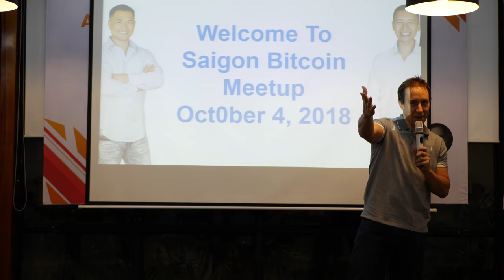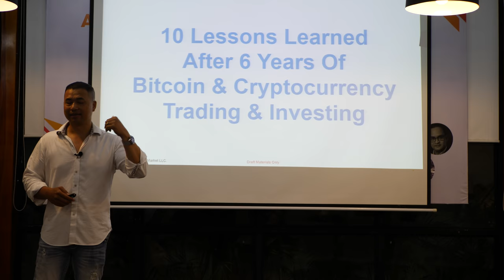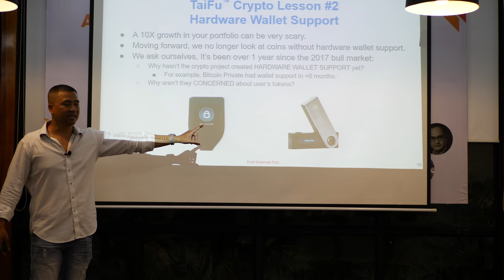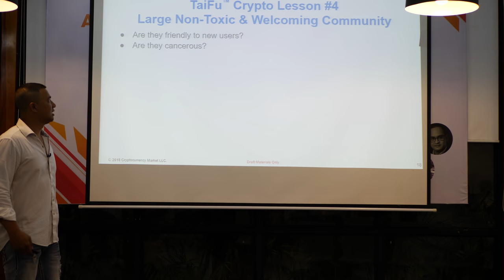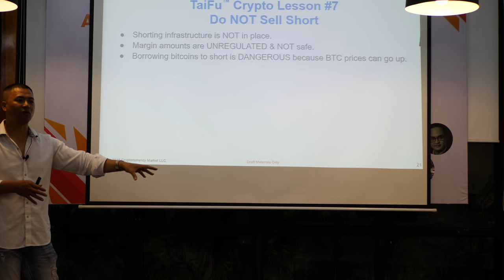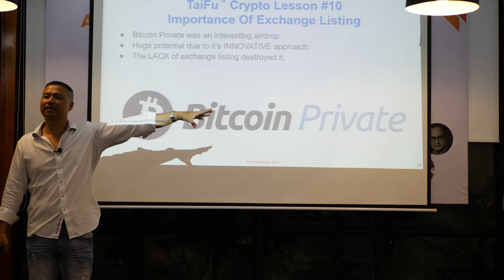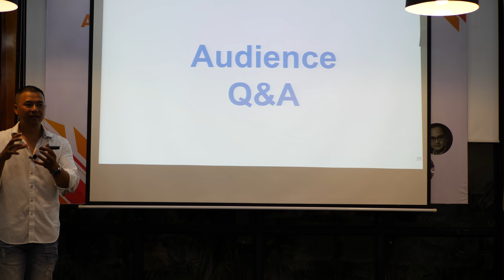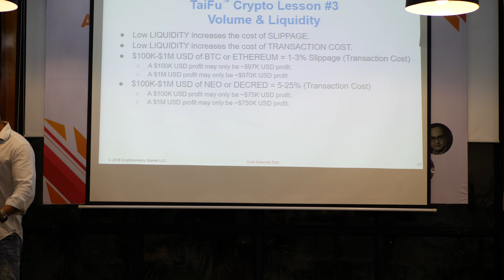Đầu Tư Tiền Mã Hóa #1 - 10 Bài Học Rút Ra Từ 6 Năm Đầu Tư Bitcoin & Tiền Điện Tử - By Tai Zen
Chào các bạn trọng video này anh Tài sẽ chia sẻ với các bạn kinh nghiệm rút ra từ 6 năm đầu tư bitcoin và tiền mã hóa, đầu tư crypto, cryptocurrency.

Đây là một sự kiện tổ chức trong Saigon Bitcoin Meetup

(Lưu ý: ở Việt Nam các em vẫn hay gọi đó là đầu tư tiền ảo, đầu tư tiền điện tử, đầu tư tiên kỹ thuật số. Các em không nên dùng những từ đó mà phải gọi nó là tiền mã hóa, đầu tư crypto, cryptocurrency )

Anh thấy ở Việt Nam mọi người chưa hiểu đúng về giá trị của tiền mã hóa, bitcoin. Chính vì thế mà có rất nhiều đứa nó sử dụng sự không hiểu biết của mọi người để lừa đảo bà con.

Trong video ngày hôm nay anh sẽ chia sẻ chủ đề Đầu Tư Tiền Mã Hóa #1 - 10 Bài Học Rút Ra Từ 6 Năm Đầu Tư Bitcoin & Tiền Điện Tử - By Tai Zen

 Anh sẽ chia sẻ sự hiểu biết của anh về thị trường tiền mã hóa, bitcoin

Từ đó các em sẽ rút ra bài học cho mình để lựa chọn đúng phương pháp và người giúp em thành công trên thị trường đầu tư tiền mã hóa.

Công thức đầu tư tiền mã hóa sẽ là phương pháp thành công mà phe của anh đã nghiên cứu, thực hành, áp dụng, chỉnh sửa qua chu kỳ 2014, 2017 và 2021.

Trong các video về đầu tư tiền mã hóa anh không nói về những thông tin mang tính "ctypto news" mang tính thời sự hàng ngày.

Anh chia sẻ những kinh nghiệm thực tế, những thành công và cả những sai lầm của tụi anh trên thị trường đầu tư tiền mã hóa, crypto, cyptocurrency. ( Không gọi nó là đầu tư tiền ảo, đầu tư tiền kỹ thuật số, đầu tư tiền điện tử nó là tiền mã hóa)

Nếu em thực sự mong muốn học hỏi một trong những nhà đầu tư thành công nhất thị trường đầu tư crypto thì đó chính là phe của tụi anh.

Mời các bạn xem video để hiểu nhiều hơn về tầm nhìn và phương pháp mà phe của anh đang sử dụng để đầu tư trong thị trường đầu tư tiền mã hóa, crypto, cryptocurrency, (Đừng gọi nó là đầu tư tiền ảo, đầu tư tiền điện tử và đầu tư tiền kỹ thuật số)

Để nhận được thông báo mỗi khi anh đăng tải video hữu ích về đầu tư tiền mã hóa, crypto, cryptocurrency và các kiến thức kinh doanh, phát triển bản thân,...

Đăng ký khóa học về đầu tư tiền mã hóa, crypto của anh tại đây: